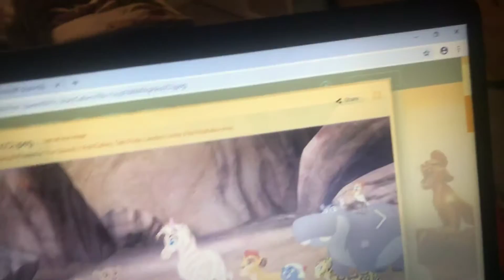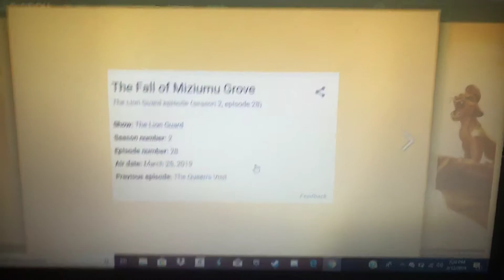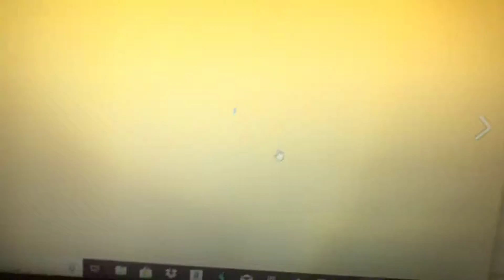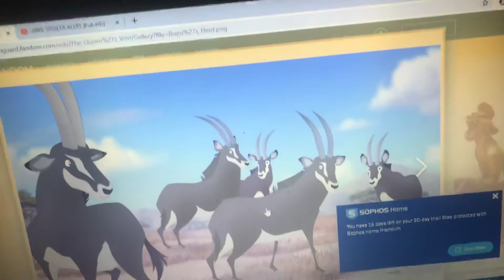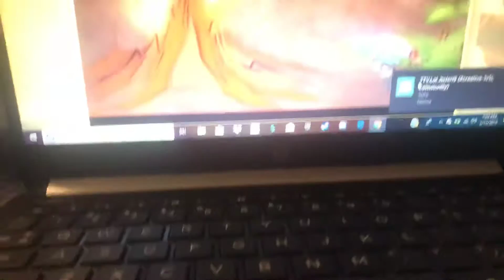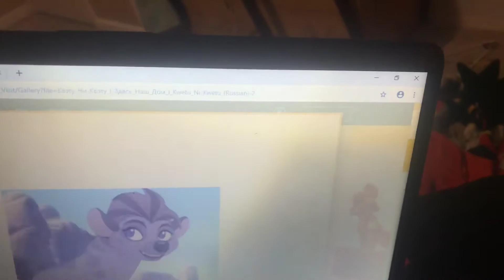OH GOD! MORE LION GUARD SPOILERS!!!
Warning this video contains spoilers please leave if you don’t want to be spoiled!!!